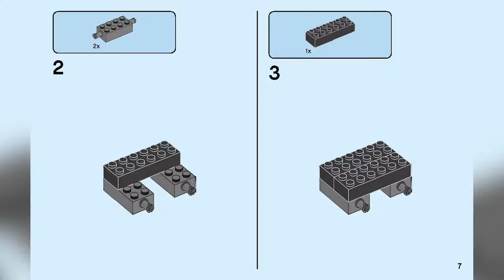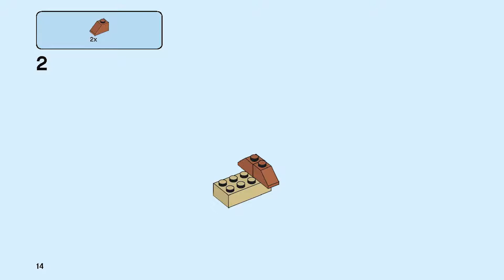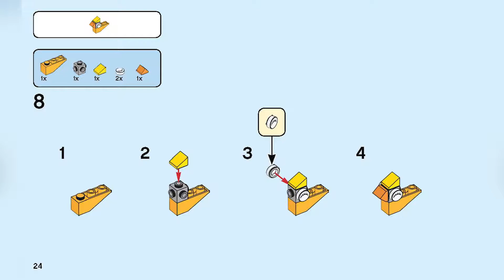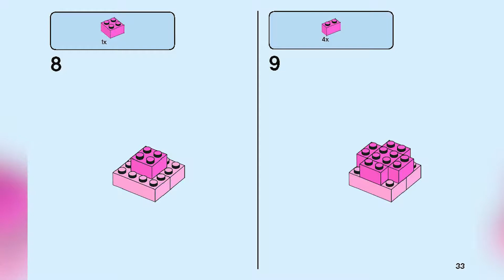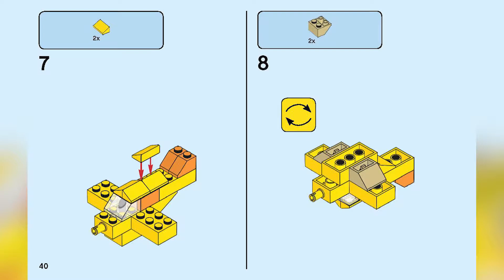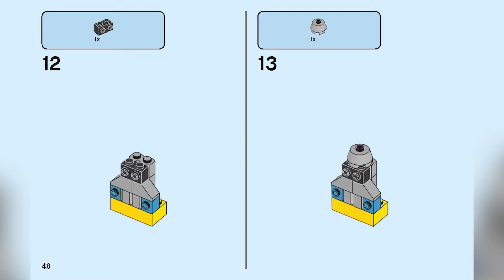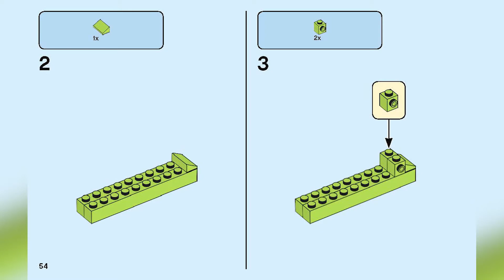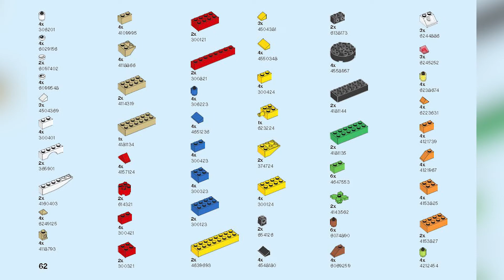LEGO INSTRUCTIONS - Basic Brick - CLASSIC - LEGO Set 11002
• Choose from a selection of bright and colourful LEGO bricks, wheels and eyes to create a wide variety of iconic LEGO models

• This building set offers 3 levels of complexity and makes an excellent starter kit for budding LEGO builders

• Includes age-appropriate instructions to help children discover their creative building skills

Enjoy timeless adventures with the LEGO Classic Basic Brick Set. Meet a knight on horseback and a friendly dinosaur. Perform stunts in a cool monster truck or take to the skies in a classic propeller plane. Create a cute dog, bird in a birdhouse or whatever you can imagine with these bright and colourful LEGO bricks, wheels and eyes. If you can dream it, build it and play!